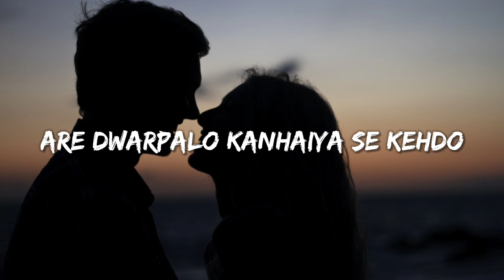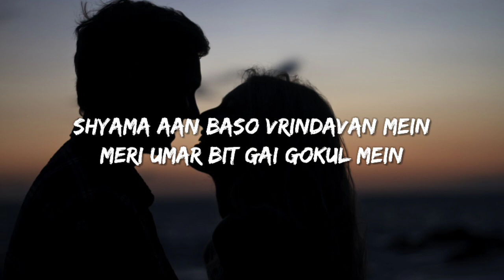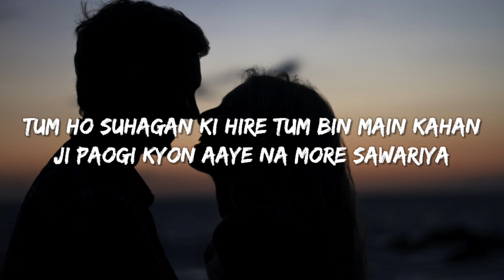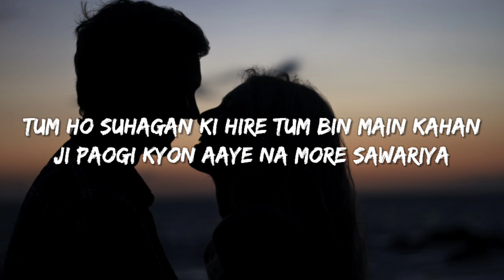SHYAMA AAN BASO VRINDAVAN MEIN MERI UMAR BIT GAI GOKUL MEIN (Lyrics) [Full Song] Sachet-Parampara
Tags.